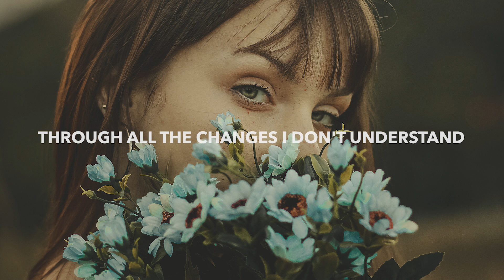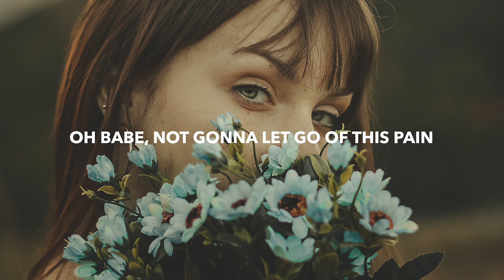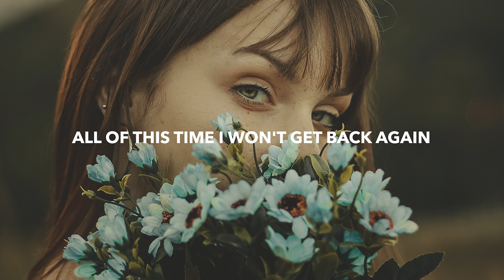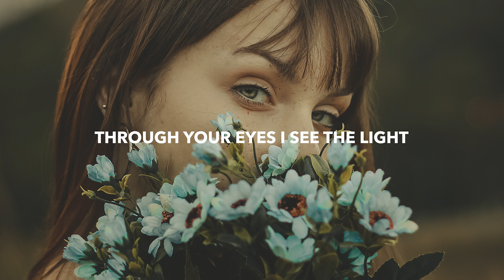Chr1s - Through Your Eyes (Lyrics) ft. Luma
🎵 Genre: Melodic Trap
💽 Label: ARWV

🎤 Lyrics: Chr1s - Through Your Eyes ft. Luma
Losing my patience
Through all the changes I don't understand
I can't understand (understand, no)
Falling I'm weightless
Feeling so great I forgot who I am
But I breathe it in

Like dear, looking out over the edge
Wonderful, beautiful place
I'll drift away
Oh babe, not gonna let go of this pain
jumping free, fall through the space
It won't never last

But through your eyes
I see feel the life

Lately I'm wasted
All of this time I won't get back again
Sad I can't pretend
So far away from who I used to be

Wonderful, beautiful place
I'll drift away

🔥 Songs you will also like based on this track:

📸 Photo by One Click BH